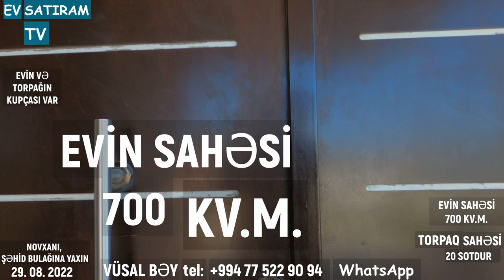BU QİYMƏTƏ SATIŞ ZAMANI MƏHDUTDUR! 20 SOTDA DƏYƏRİNDƏN UCUZ EV SATILIR NOVXANIDA/ EV SATIRAM TV